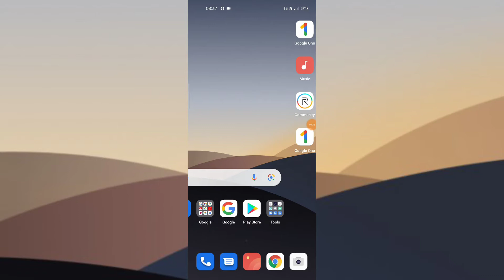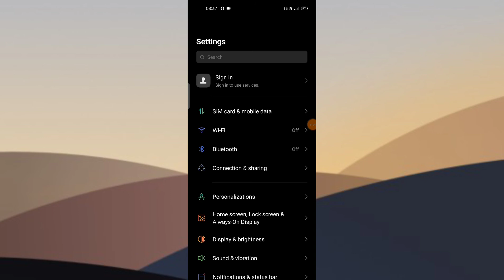OPPO A74 5G , How to use and set Dark Mode for third party apps